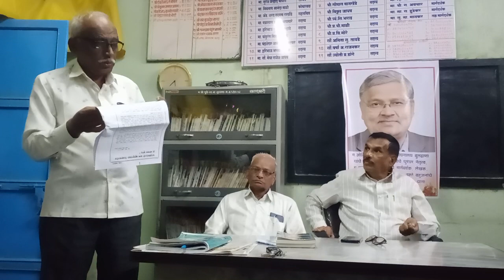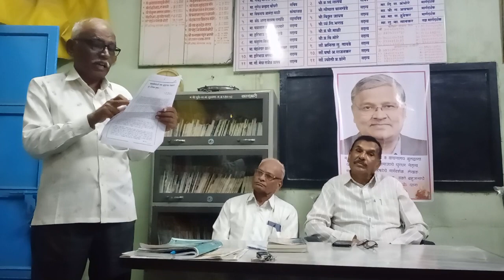अशोक गोरे हरि नरके आदरांजली सभा म.फुले वाचनालय बुलढाणा